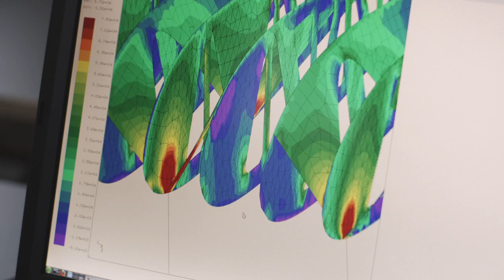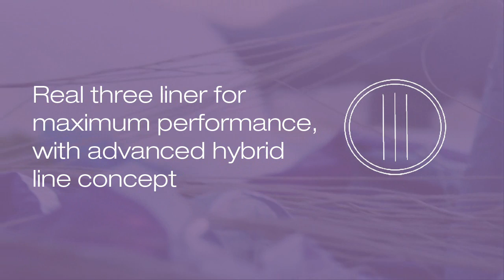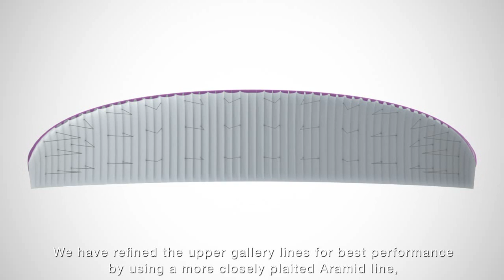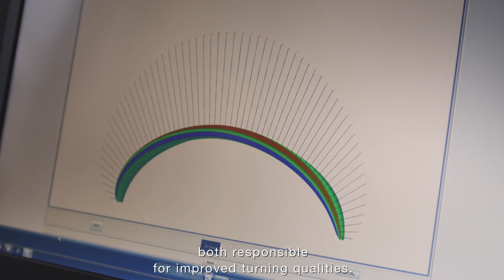ADVANCE SIGMA 8 TechFilm (English)